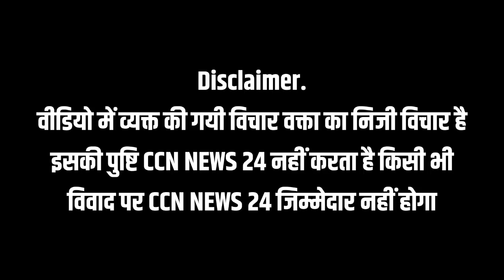किसानो के 6000 रूपये की योजना के गड़बड़ घोटाले का पूरा सच I BIG NEWS ON KISAN YOJNA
ccnnews24.in

breaking news,
ब्रेकिंग न्यूज़ आज की ताजा खबर,